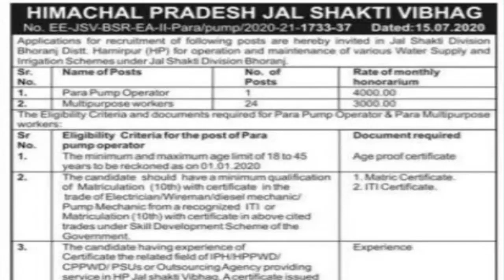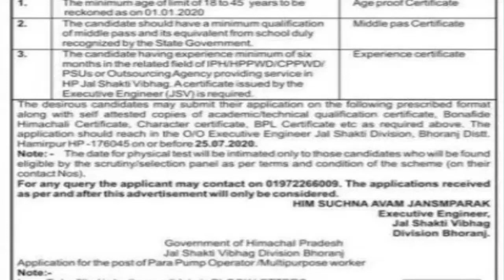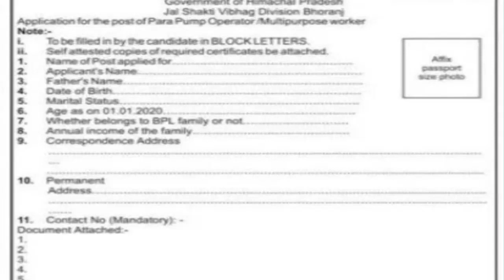हमीरपुर जिला में आयी IPH की भर्ती | HP Govt Jobs 2020